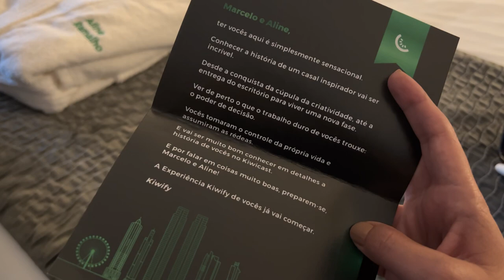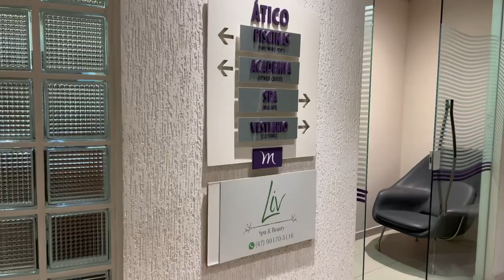Faturamos 1 milhão na Kiwify e ganhamos essa experiência [VLOG]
Experiência de 1 milhão em vendas na Kiwify, foi sensacional tudo que vivemos nesses 3 dias em Balneário Camboriú.

Me siga no Instagram: @alineramalhocombr